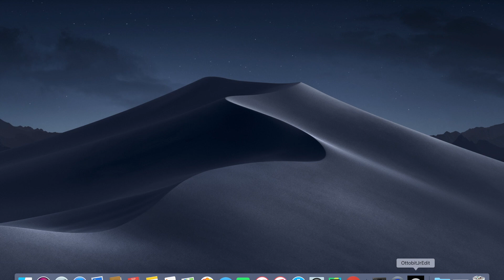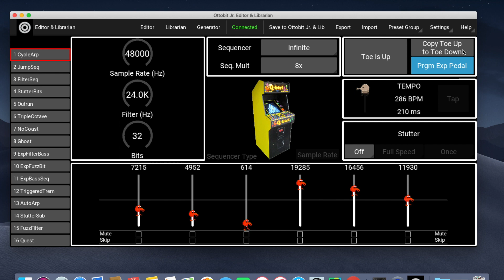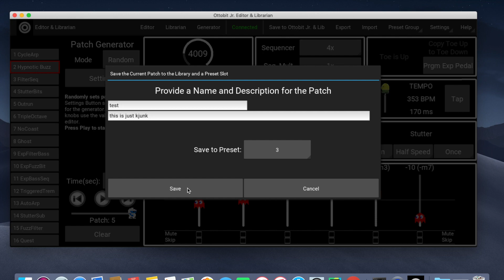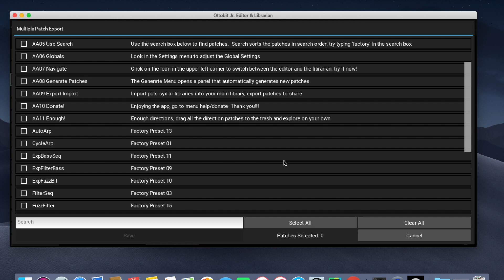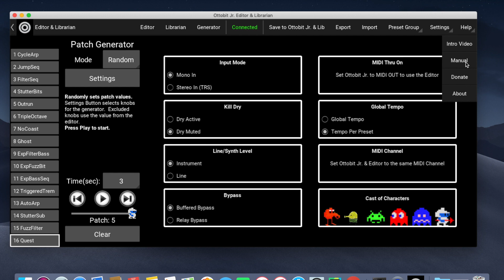Editor and Librarian V1.0 for the Meris Ottobit Jr.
A brief overview of the Editor and Librarian for the Meris Ottobit Jr.  The Software allows complete control over patch creation and support for storing a virtually unlimited library of patches.